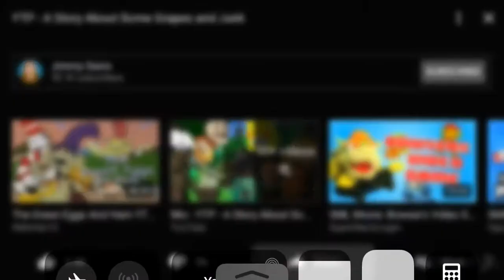If you like (things you hate), we gotta shoot you in the nutshell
Seriously, guys? These videos are terrible and cyberbullying because it proves that you can’t handle people’s opinion on something they like or you hate, and it proves that you’re a Opinion Basher. Thank God I never did that.

No Copyright Infringements, No Community Guidelines Strikes, or Term of Service Violations